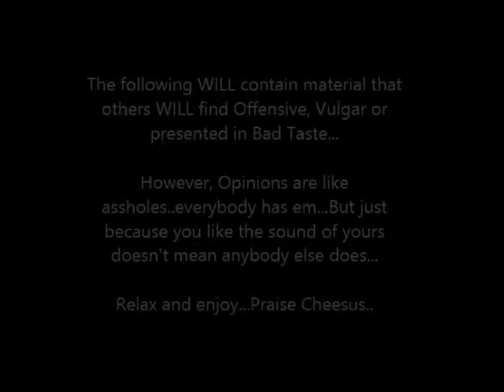Crucifix DooM - "Black Candles/Dark Flames"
Ok, check it out. I'm gonna show you the first handful of verses from the very first book in a collection of books that were supposedly written by "God" and welcome ANYONE to please explain to me, how the hell this would even make any sense. ANYONE, please help me out because I am stumped...ok, here we go...

1 In the beginning God created the heaven and the earth.

2 And the earth was without form, and void; and darkness was upon the face of the deep. And the Spirit of God moved upon the face of the waters.

3 And God said, Let there be light: and there was light.

4 And God saw the light, that it was good: and God divided the light from the darkness.

5 And God called the light Day, and the darkness he called Night. And the evening and the morning were the first day.

6 And God said, Let there be a firmament in the midst of the waters, and let it divide the waters from the waters.

7 And God made the firmament, and divided the waters which were under the firmament from the waters which were above the firmament: and it was so.

8 And God called the firmament Heaven. And the evening and the morning were the second day.

9 And God said, Let the waters under the heaven be gathered together unto one place, and let the dry land appear: and it was so.

10 And God called the dry land Earth; and the gathering together of the waters called he Seas: and God saw that it was good.

11 And God said, Let the earth bring forth grass, the herb yielding seed, and the fruit tree yielding fruit after his kind, whose seed is in itself, upon the earth: and it was so.

12 And the earth brought forth grass, and herb yielding seed after his kind, and the tree yielding fruit, whose seed was in itself, after his kind: and God saw that it was good.

13 And the evening and the morning were the third day.

14 And God said, Let there be lights in the firmament of the heaven to divide the day from the night; and let them be for signs, and for seasons, and for days, and years:

15 And let them be for lights in the firmament of the heaven to give light upon the earth: and it was so.

16 And God made two great lights; the greater light to rule the day, and the lesser light to rule the night: he made the stars also.

17 And God set them in the firmament of the heaven to give light upon the earth,

18 And to rule over the day and over the night, and to divide the light from the darkness: and God saw that it was good.

19 And the evening and the morning were the fourth day.

Now, in actuality I didn't even need to post all 19 verses...FOCUS YOUR ATTENTION TO VERSES 3, 4 & 5. and then skip down to VERSES 16, 17, 18 & 19. If somebody, ANYBODY, can explain to me how there was a day and night on the FIRST DAY as well as the couple that followed if God didn't make the Sun nor the Moon DAYS later as is written in VERSES 16, 17,18 & 19?? That shit don't make any kind of sense to the logical thinking Human being. at least not in my eyes.

And one of the current fad phrases I see periodically in my news feed seems to be...THE DEVIL IS A LIE...THE DEVIL IS A LIE...blah, blah, blah...wah, wah, wah...Well, I couldn't agree with you more.

THE DEVIL IS A LIE. CREATED BY GOD. WHO IN HIS OWN THIRST FOR KNOWLEDGE TO EXPLAIN THAT WHICH HE DID NOT UNDERSTAND WAS A CREATION OF MAN...

This is a book of Lies, and it's obvious that the copy editors weren't created til...WAAAAAAAAAAY in the future...but, I know some of you get disturbed by this type of shit...Open your minds. and at least look at the facts a little more...I did along time ago and I don't this type of shit to instigate but to try to get you to see some obvious discrepancies that WE as a PEOPLE should had caught along time ago...Yal have a productive day...make a change for the next ones up to bat. our kids...